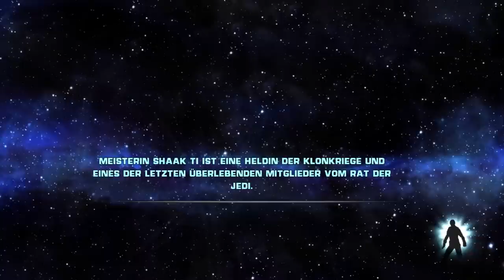Let's Play Star Wars The Force Unleashed #013 Durch den Schlund des Sarlaccs [Deutsch] [Full-HD]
Weiter geht's mit Let's Play Star Wars The Force Unleashed.
Unsere Suche nach Bail Organa führt uns in die Ahnenschlucht.
Dort haben die imperialen Truppen den Sarlacc gebändigt, warum auch immer.
Da dieser uns den Weg versperrt, bleibt uns nur eine Möglichkeit: Die Reise zum Mittelpunkt des Sarlacc, oder so ähnlich.
Können wir diese gar schreckliche Odyssee überleben?

Release: 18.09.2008 (Xbox 360 und PS3), 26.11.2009 (PC)
Entwickler: LucasArts
Publisher: LucasArts
Genre: Action-Adventure